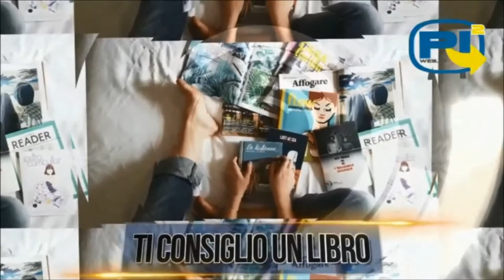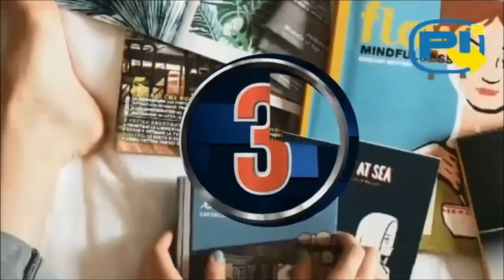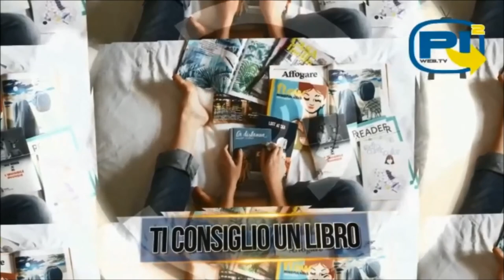Pomigliano Calcio Femminile in serie A - Conduce Sabrina del Fico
Pomigliano Calcio Femminile in serie A Nei nostri studi: Presidente Pomigliano Calcio "Raffaele Pipola" , Calciatrice "Giulia Ferranti" - Conduce Sabrina del Fico
Seguiteci anche sulla pagina Facebook di:
▶Informa Press
▶Pomigliano indignata
▶️Sul canale YouTube di Piquadro Tv
Da stasera in diretta al canale DTV 172 su Tele Futura e su Radio Stereo 5+.